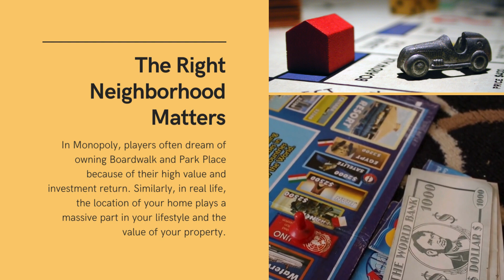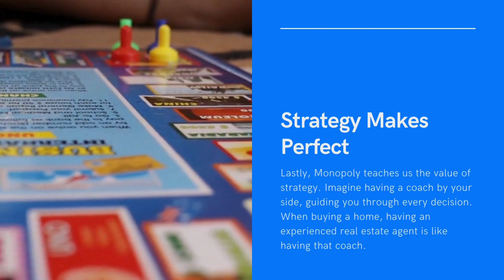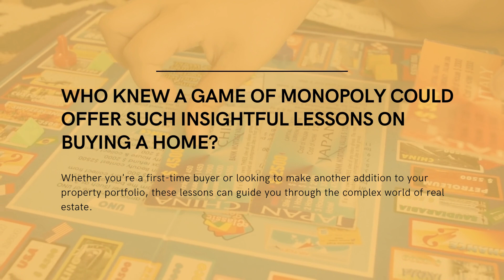What MONOPOLY Can Teach Us About HOMEBUYING | Melissa Horne Melbourne, FL Realtor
Hey there! Ever found yourself deep in a game of Monopoly, thinking it's just a fun way to pass the time with family and friends? Well, you might be surprised to learn that this classic board game holds some pretty insightful lessons on the real estate market. Let's dive into six valuable insights Monopoly can offer about the journey to buying your dream home.